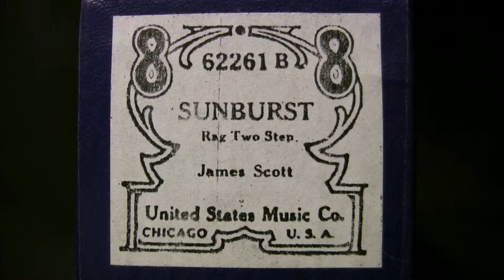Sunburst Rag (Scott) Ampico Lexington 88n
recut of early US 88 Note # 62261 B  (James Scott)